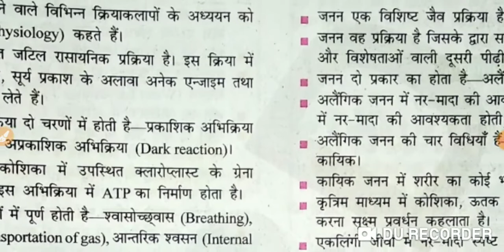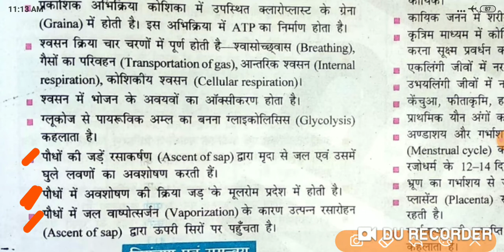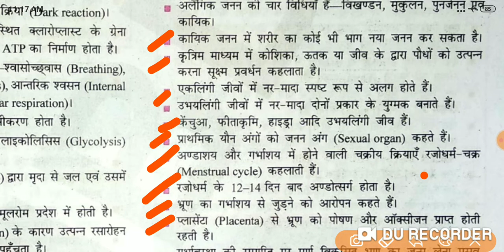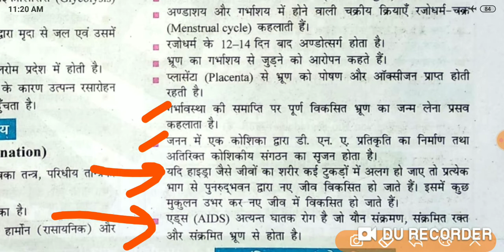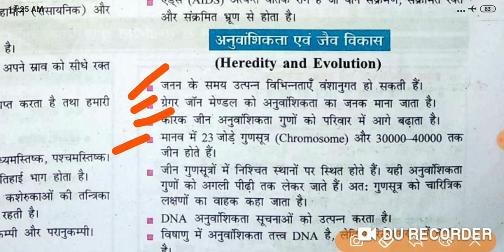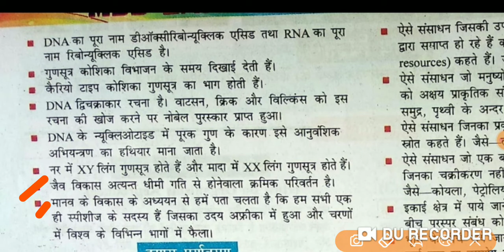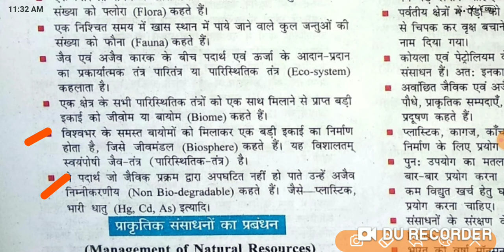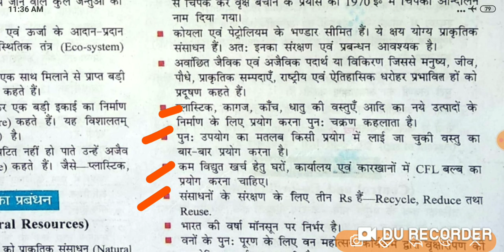CLASS 10th जीव विज्ञानं|| जैव प्रक्रम|| जीव जनन|| नियंत्रण एंव समनवय|| अनुवांशिकता एंव जय विकाश